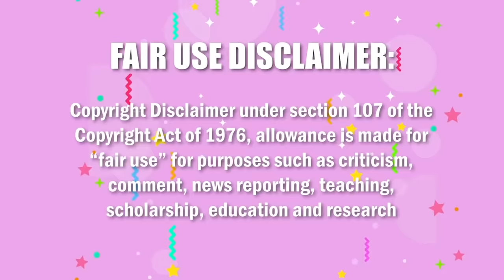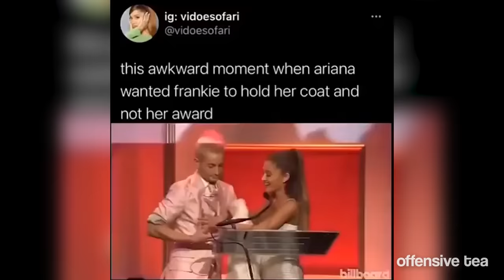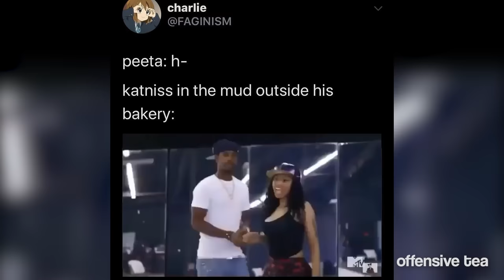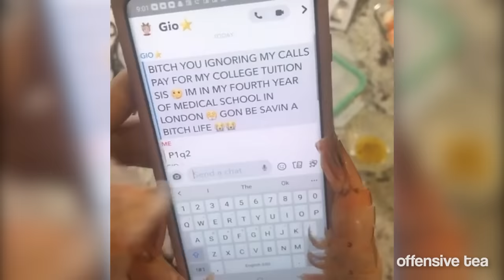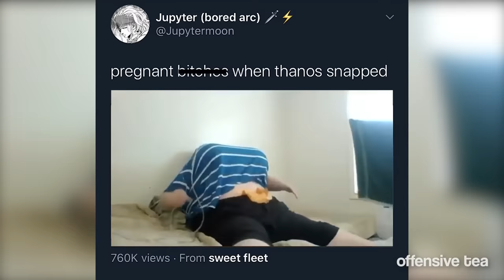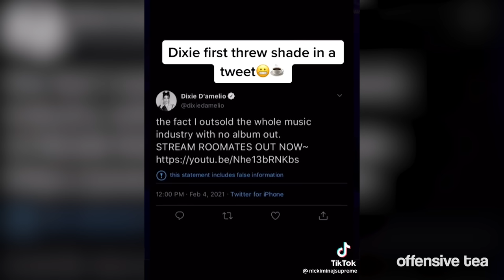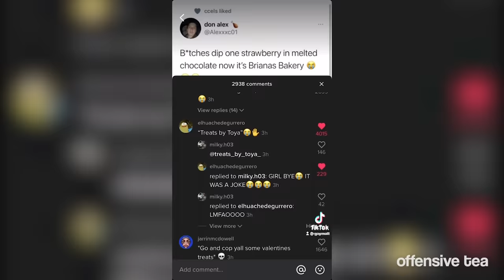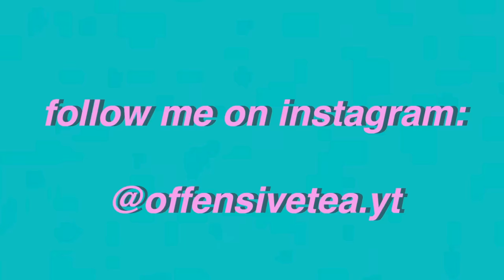videos that fixed my gorilla glue hair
✨giggles✨

Follow my backup account!